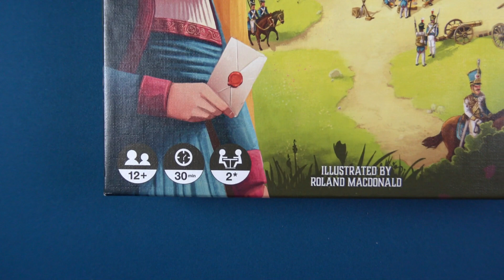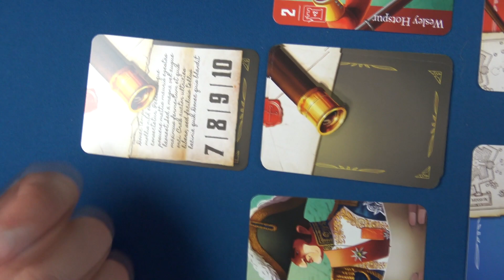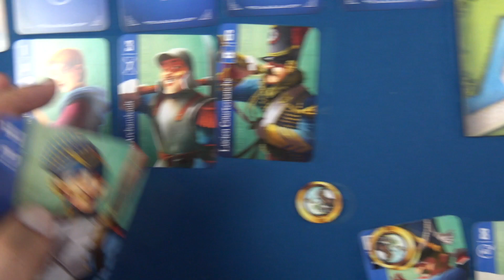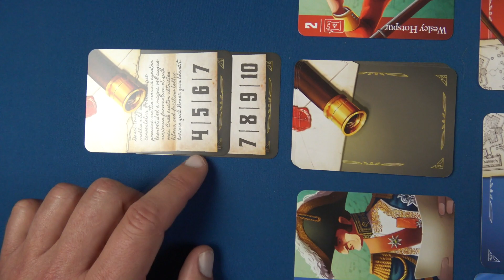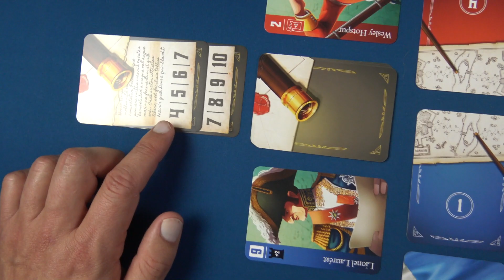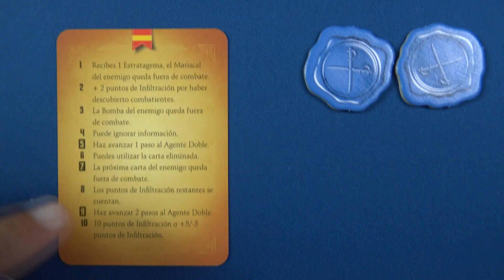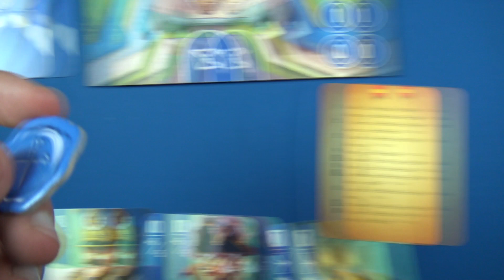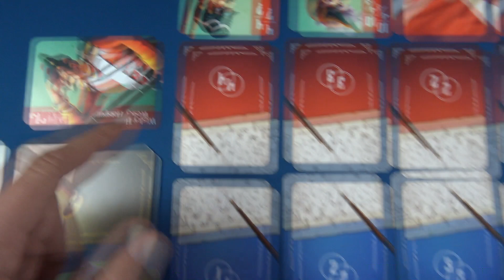Spies e Lies A Stratego Story Juego de Mesa Preparación cómo se juega y Gameplay Español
Spies and Lies: A Stratego Story es un juego de cartas en el que te meterás en la piel de un comandante recién llegado al campo de batalla. Tienes que construir un plan de ataque, desplegar las tropas y golpear al enemigo cuando menos se lo espere. Tu enemigo hará lo mismo, así que... ¡prepárate!
Si quieres adquirirlo aquí puedes:
Recomendaciones Componentes juegos de mesa:
- Cajitas cuadradas
- Moldes redondos silicona (no he encontrado los mismos)
- Moldes de silicona (otra opción)
- Moldes rectangulares de silicona
- Tiras de velcro
- Pinzas para vasos/latas
- Organizador (ejemplo)